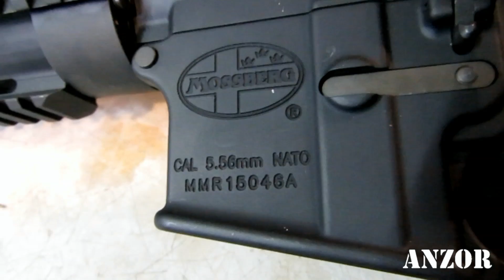КОНВЕРТОР 5.56 / 22LR на примере карабина Mossberg MMR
Сегодня представилась возможность столкнуться по работе с так называемым кит конвертером для перехода с калибра 5.56NATO на 22LR. Показываю на примере карабина Mossberg MMR.

При подготовке этого видео сюжета использовалась музыка из фонотеки YouTube:
- Go to Town